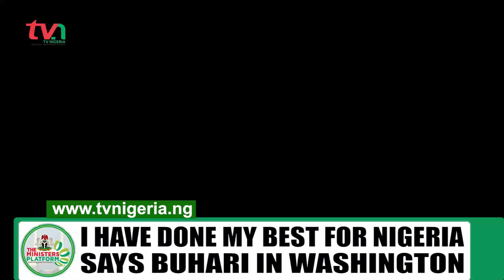Latest News Update from the Presidency